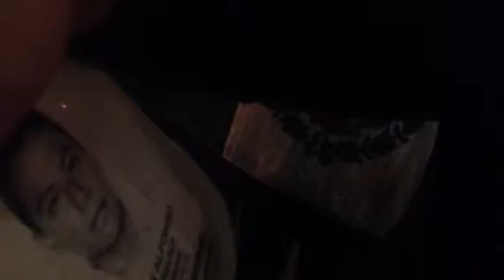Ayotzinapa (los nombres de los estudiantes) 3